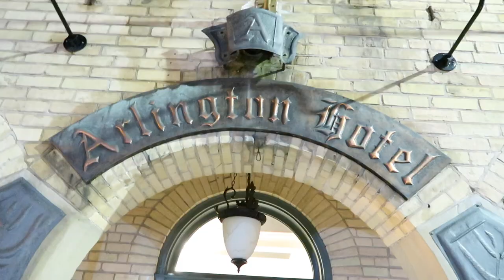THE HAUNTED ARLINGTON HOTEL | TEASER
@walkingamongusofficial - Instagram
@walkingamongusofficial - TikTok